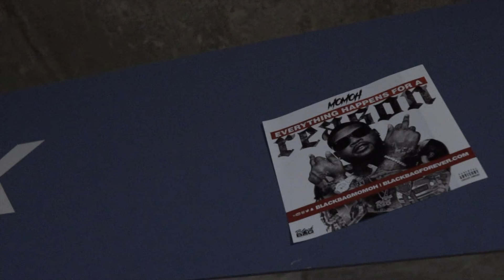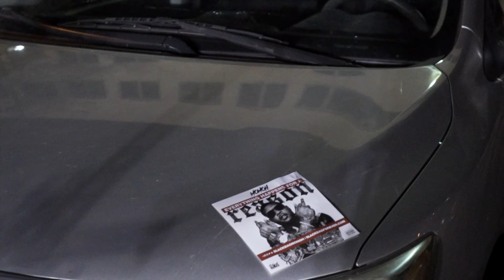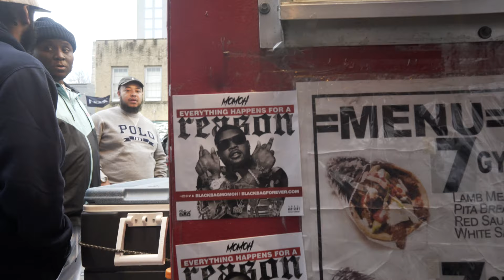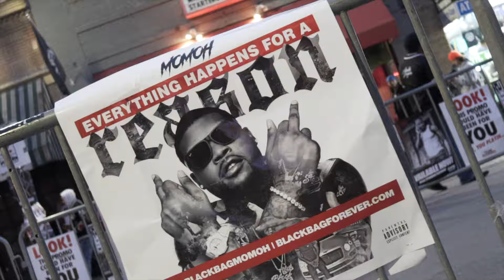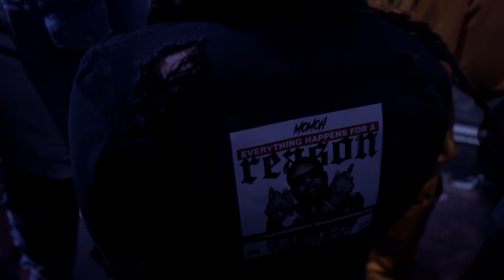Momoh SXSW 2019 (recap)